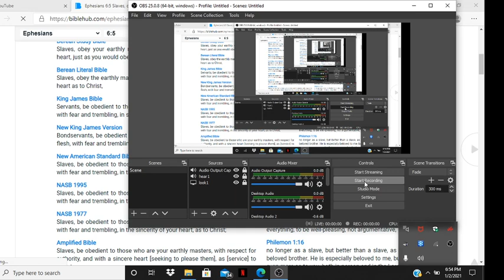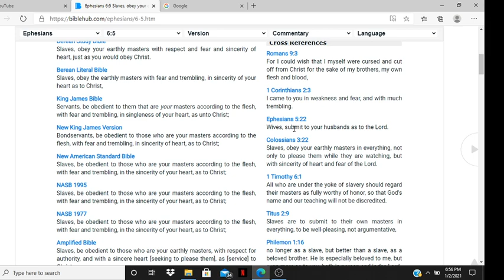ANOTHER SCUMBAG BIBLE QUOTE.